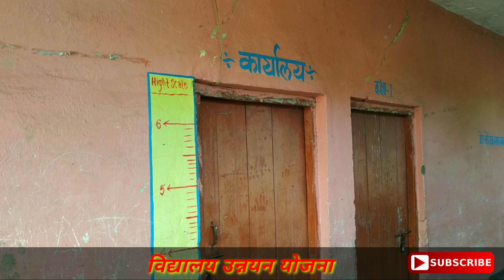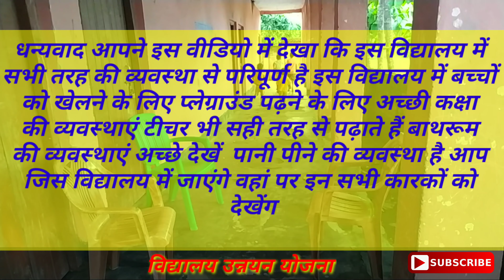विद्यालय उन्नयन योजना bihar deled || SEP 1st Year 2020-22 | मनन देवी प्राथमिक विद्यालय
विद्यालय उन्नयन योजना bihar deled || SEP 1st Year 2020-22 | bihar deled sep

_______________notes _______________

धन्यवाद आपने इस वीडियो में देखा कि इस विद्यालय में
सभी तरह की व्यवस्था से परिपूर्ण है इस विद्यालय में बच्चों
को खेलने के लिए प्लेग्राउंड पढ़ने के लिए अच्छी कक्षा
की व्यवस्थाएं टीचर भी सही तरह से पढ़ाते हैं बाथरूम
की व्यवस्थाएं अच्छे देखें  पानी पीने की व्यवस्था है आप
जिस विद्यालय में जाएंगे वहां पर इन सभी कारकों को
देखेंग।

          Ok bye 👋
Best 👍💯 of ➡Luck🍀